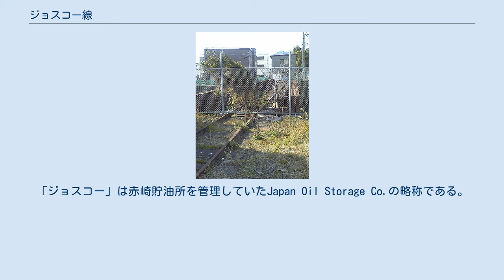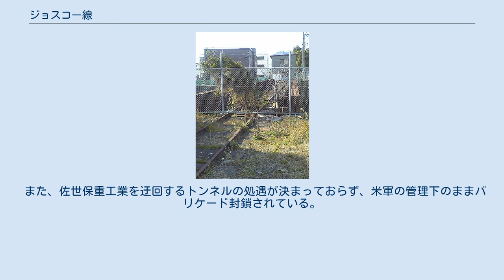ジョスコー線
ジョスコー線（ジョスコーせん）は、1950年から1978年まで長崎県佐世保市内の佐世保駅と赤崎貯油所を結んでいた米軍専用の引き込み線。
全長4.6km。
「ジョスコー」は赤崎貯油所を管理していたJapan Oil Storage Co.の略称である。
 九州鉄道が佐世保駅と佐世保鎮守府の間に敷設した貨物線を起源とする。
佐世保駅から日本国有鉄道（国鉄）佐世保線を延長する形で北上し、松浦線と併走しながら西へ分岐、佐世保川を渡って鎮守府構内に入るとすぐにヤードとなり、現在の米軍基地ゲート付近が鎮守府貨物線時代の終点であった。
 1950年に赤崎貯油施設まで延伸された。
貨物線終点より立神係船池と平行して西に進み、佐世保重工業の製缶工場を迂回するために北へ湾曲、神島町の山麓をトンネルで貫通し、船殻工場を迂回して佐世保重工業の敷地外縁を半周して赤崎岸壁に至る。
岸壁沿いの道路と併走し、貯油所ゲートを越えてヤードに分岐していた。
 第二次世界大戦後に鎮守府が廃止された後、1950年に旧軍港市転換法に基づく商港建設案が浮上したことに伴って貨物線ヤードに臨港旅客駅を設置し、従来の佐世保駅を貨物駅に転用する計画案が検討されたが、朝鮮戦争が勃発したために、線路は再び米軍に接収され、商港建設案もろとも旅客線化計画も白紙となった。
 在日米軍は燃料貯油施設を佐世保基地に集約し、全国に散らばる米軍基地へ貨物列車によって燃料を供給する方針を固めた。
このため、鎮守府貨物線をジョスコーまで延長し、貨物列車の直行を可能とするために延長敷設工事に着手、1950年7月5日より使用が開始された。
 石油燃料を取り扱う施設のため蒸気機関車の運転は禁止されており、また入換作業を担当する国鉄早岐機関区には正規のディーゼル機関車は存在しなかったため旧海軍工廠より引き継いだDB1というディーゼル機関車を使用したが故障が多く、1957年3月、ジョスコー線専用にDD11形ディーゼル機関車8・9号機が新製配置された。
他にDD11の配置は、横須賀軍港を担当する国府津機関区久里浜支区、千歳飛行場を担当する室蘭機関区、岩国飛行場を担当する広島第一機関区、板付飛行場を担当する吉塚機関区竹下支区と限定された。
 以後、ジョスコー線は在日米軍の動脈として機能した。
しかし1968年に佐世保港へ原子力空母エンタープライズが入港することが決まり、学生らの阻止行動が起きる危険性が高まると、基地への突入経路となるジョスコー線の運行は自粛された。
また投石被害を未然に防ぐため、佐世保駅-平瀬橋間のバラストを撤去した。
三派系全学連は県警の予想通りジョスコー線橋梁と平瀬橋からの突破を図ったが、県警は撃退に成功した。
しかしジョスコー線の運行はこの闘争を境に激減する。
 廃線跡 在日米軍施設への石油輸送体系が見直されたことでジョスコー線は本来の目的を失い、1972年3月佐世保線全面DL化のためDE10形ディーゼル機関車の入線試験が行われたが実際に使用されることなく1978年10月1日をもって廃線となり、用地は米軍より国に返還された。
1984年まで、国道384号塩浜交差点から平瀬橋までの区間では、佐世保駅発着列車の機関車交換作業にも用いられていたが、市道の渋滞緩和のために線路跡を活用して拡幅工事が行われ、平瀬橋まで撤去された。
以後も、米軍基地や佐世保重工業の敷地拡張のために線路敷は撤去され、橋梁から消費者生活センターにかけての区間のみに軌道が残っている（愛宕中学校敷地沿いの軌道は、米軍通信線の敷設に絡み、2006年佐世保市に返還後すぐ撤去された模様）。
 また、佐世保重工業を迂回するトンネルの処遇が決まっておらず、米軍の管理下のままバリケード封鎖されている。